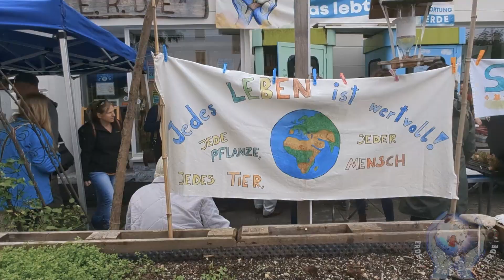Jungpflanzerlschenkfest, 20. 5. 23 - Eindrücke...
Am 20. Mai fand das Jungpflanzerlschenkfest 🌱 2023 in der E.R.D.E.* 🌏 statt.
Der Andrang war riesig sowie die Freude 😍 über regen Austausch.
Apropos Regen 🌨️... Den gab´s heute nicht.
Dafür jede Menge vegane Snacks 🥪 und Tee 🍵, an denen sich die große Schar an Besuchern 👨‍👩‍👧‍👧 laben konnte.
Wir sind schon sehr gespannt 🙂, wie sich die vielen besprochenen Gartelprojekte 🌻 entwickeln werden.
Oh, mögen unsere Gärten noch vielfältiger werden❣️